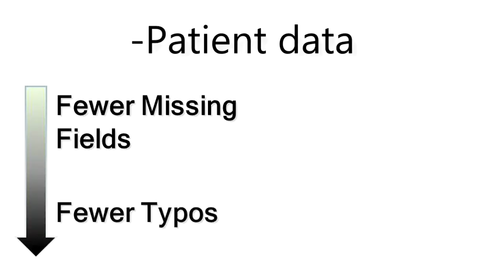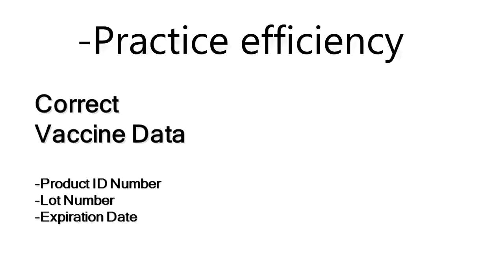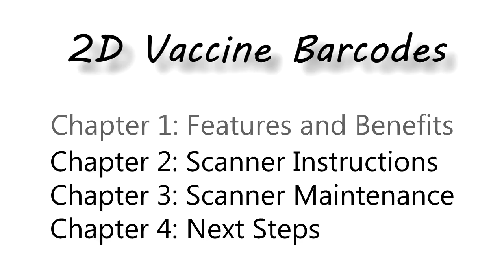2D Vaccine Barcodes Chapter1: Features and Benefits